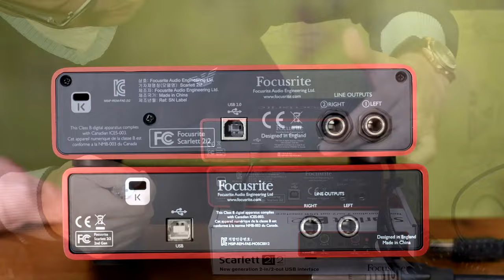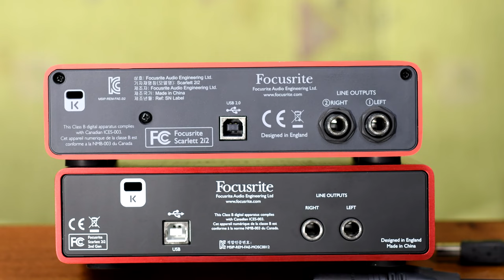Scarlett 2i2 New Gen wstępna opinia użytkownika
W tym wideo powiem ci nieco o Scarlett 2i2 Focusrite 2nd Generation.

Zastąpiła ona pierwszą Scarlett, która według producenta
była najlepiej sprzedawanym modelem Interfejsu USB na świecie.

Ta sama  nazwa jest pewnie zabiegiem marketingowym,
podobnie jak wszedł ostatnio ZOOM H4N Pro
wypierając powoli H4N  najbardziej znamy rejestrator dźwięku.

Porównanie zacznę od jakiś cech zewnętrznych,
tak naprawdę średnio istotnych dla tych urządzeń.

Pokrętła Monitor i Volume dla słuchawek są podobno
metalowe, mają jakieś oznaczenia dla łatwiejszego
zorientowania się co do poziomu głośności.

Również dodano skalę od 0 do 10,
abyś wiedział w którym kierunku kręcić.

Oznaczenia literowe są również bardziej skontrastowane
z tłem, co polepsza ich widoczność.

Wyjścia z tyłu urządzenia nieco wystawały.
W nowym modelu są schowane.

Poza tym ilość wejść i wyjść jest identyczna,
wszelakie funkcje są za pomocą przycisków w tych samych miejscach.

Podstawową różnicą jest mniejsza latencja,
Podobno w drugiej generacji możesz zejść aż do 3 milisekund
z około 10 milisekund, którą miał model starszy.
Nie jestem aż takim fachowcem od dźwięku,
żeby to potwierdzić lub wykluczyć.

Poza tym chwalą się najlepszą w tej klasie konwersją
oraz częstotliwością próbkowania do 192 Khz/24 bity

Jakość dźwięku zarówno jednego jak i drugiego jest dla mnie podobna.
W zasadzie Scarlett używałem głównie do LiveStreamingu Video,
gdzie potrzebowałem przyzwoitej jakości głosu dla moich widzów.

Do Scarlett podłączam Yeti Blue Pro i próbkę tego
streamingu dam Ci gdzieś w adnotacji..

Jak masz urządzenie na Windowsie to potrzebujesz ściągnąć
aplikację ze strony producenta.
Jedyny problem jaki z nią mam, to powrót do ustawień
domyślnych po wygaszeniu komputera.

Reasumując to wszystko.
Wprawdzie nie musiałem kupować nowego modelu,
ale jakość dźwięku jest super,
latencja jest niska,
urządzenie jak zwykle wykonane bardzo solidnie.

Minusem są problemy z aplikacją,
ale podobno w pierwszych wersjach nowej apki było gorzej.

Na osłodę w cenie Focusrite dokłada całą kupę oprogramowania
Ableton oraz różnych pluginów, zapewnie bardzo wartościowych,
ale nie mam z nimi większego doświadczenia, więc nie będę się
wypowiadał.